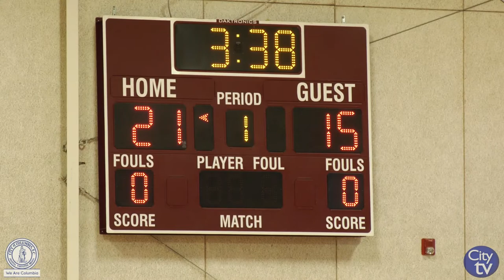Black History Month Basketball Tournament | City of Columbia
Columbia Mayor Steve Benjamin, Columbia Parks & Recreation and several public safety agencies have joined together for the Black History Month Basketball Tournament in a regional approach to build strong, lasting relationships with youth and the community. Members with the Columbia Parks & Recreation Department, Columbia Police Department, Columbia Fire Department, Richland County Sheriff’s Department and the SC Highway Patrol compete in a friendly game of basketball.